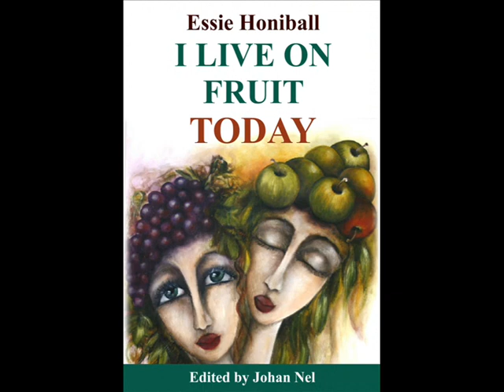At the age of 86, the fruitarian pioneer, Essie Honiball talks about the benefits of a fruit diet.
In 1957, Essie Honiball was dying of tuberculosis. During this time, she was introduced to the fruit diet, which saved her life. Today, more that 50 years later at the age of 86, Essie is still promoting the benefits of a fruit diet.

Her iconic book "I Live on Fruit", which has been reprinted numerous times since the first edition was released in 1979, has been revised and updated  in 2010, by author Essie Honiball's longtime friend and editor, Johan Nel, and now published as "I Live on Fruit - TODAY".
Johan, who was fascinated by Essie's life story when he first heard it, published "I Live on Fruit" in 1979, when no other publisher was prepared to take it on.